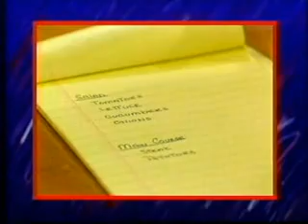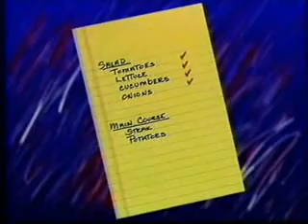THATSAM R12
American English Videos to practise English learning.